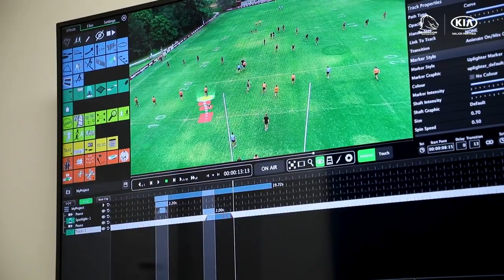Inside Brisbane Broncos 2020 Pre-Season_NRL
Coach takes us inside the NRL pre-season.
This is a side of the Broncos that has never been seen before.